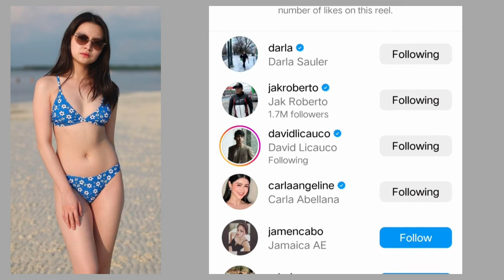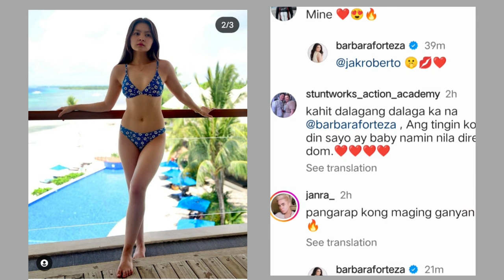Jakbie latest Instagram update in Bohol 2023